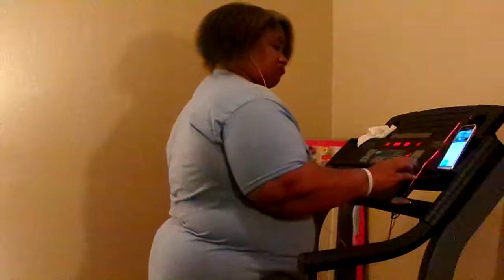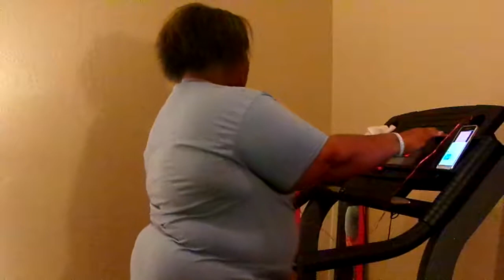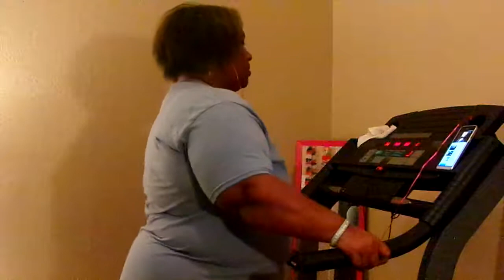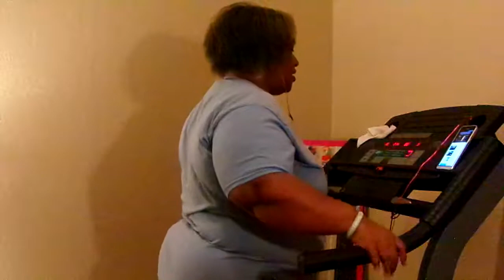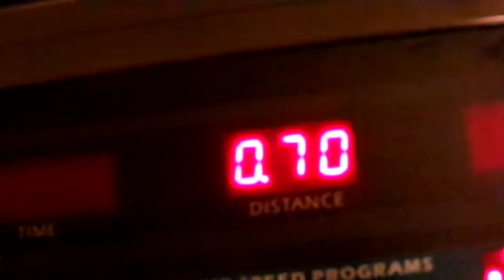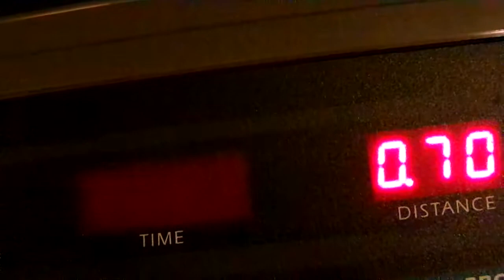At Home Exercise